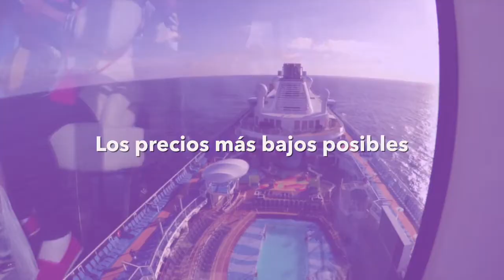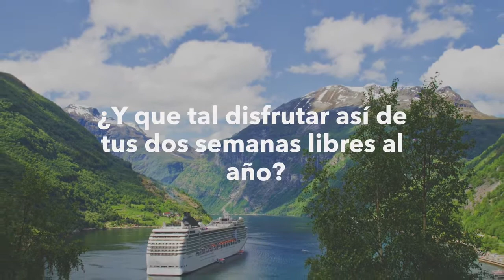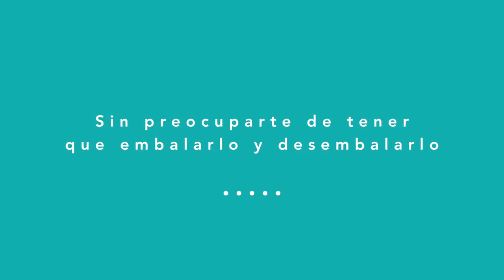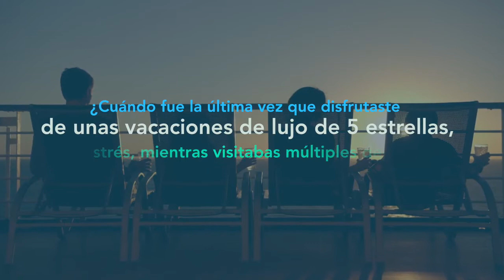👉💵 GANA DINERO VIAJANDO | Introducción a inCruises 2018 | Club de Viajes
🌎🛳️El éxito comienza cuando lo decides hacer🌎🛳️

😴 No viajes solo bajo tus sabanas 💤

👉 Ahora puedes sumarte a nuestro club de viaje enfocado en cruceros de lujo, podrás viajar con nosotros en crucero y recorrer el mundo al 50%, GRATIS y GANANDO DINERO gracias a nuestra fabulosa membresía 🛫🌎🛳️

😉 Este gran proyecto está revolucionando la indrustria del viaje, permitiendo que familias, amigos, grandes y chicos, en fin todo tipo de personas pueda tener sus vacaciones de ensueño y siempre al mejor precio del mercado.

✌️Entonces tienes 2 opciones:

por el mundo al 50%, gratis y ganando dinero viajando
✅ Ó tomas acción y te vienes con nostros en el próximo
crucero 🛳️

☑️ Si quieres sumarte a nuestro CLUB solo preguntame CÓMO

✳️ Luego no digas que no te avicé...

✅📲  CONTACTO TELEGRAM 📲➡
👇👇🔥💵💰 VIDEOS RECOMENDADOS 💰💵🔥👇👇
👇👇🔥💵💰 MUSICA UTILIZADA EN LOS VIDEOS 💰💵🔥👇👇
Lα cσpiα dε εstε vidεσ,
sεяα dεnunciαdα.
ORIGINAL
💵🔥💵 VAMOS POR TU ÉXITO Y LIBERTAD 💵🔥💵